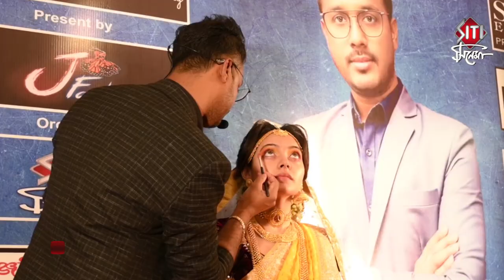সিরিয়ালে লজিক নয় ম্যাজিক খুঁজো - নেহা | Neha Amandeep | Photoshoot | Pankaj Makeup academy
Actress Neha Amandeep was present at Makeover photoshoot by Pankaj Makeup academy where she spoke about her career plan and marriage plan.